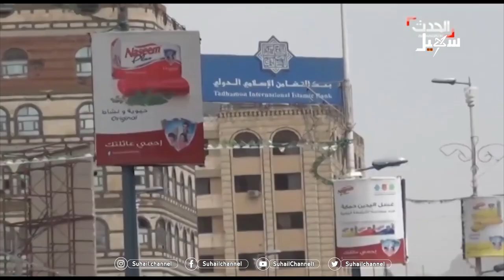مليشيا_الحوثي وغسيل الأموال .. تدمير ممنهج للقطاع الخاص لحساب شركات قياداتها الإرهابية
قناة_سهيل# ‪